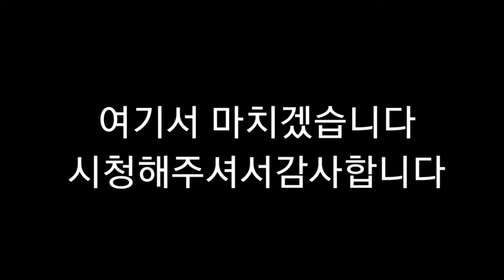뇌병변유튜버가토끼를 생각하면서그림애니도전합니다3탄